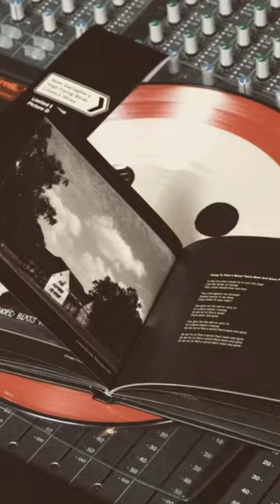👀‘Council Skies’ Deluxe CD